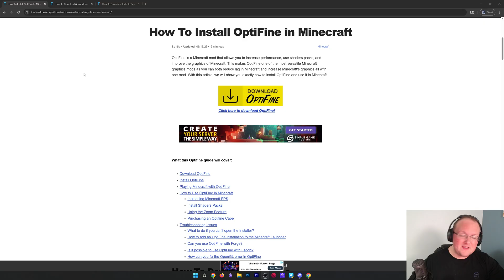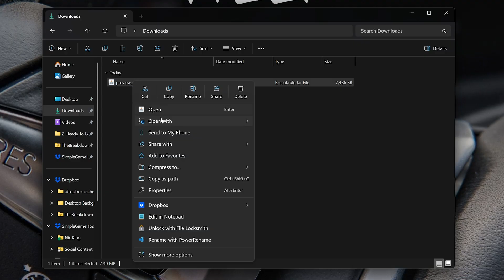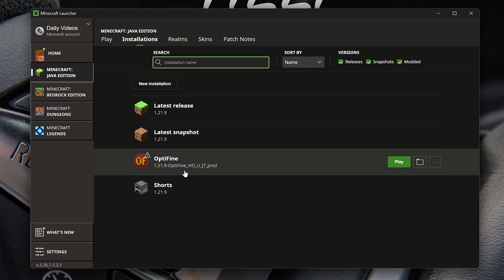How To Install OptiFine (1.21.10)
Find out how to download OptiFine in Minecraft 1.21.10+ to increase performance, get shaders, and overall make Minecraft less laggy.

About this video: OptiFine is an amazing mod for Minecraft 1.21.10 that allows you to optimize Minecraft with a ton of performance settings, and it also lets you get shaders in Minecraft 1.21.10. So let's dive into how to download and install OptiFine 1.21.10 in Minecraft!

To get started, you will need to download OptiFine. There is a link to the our guide in the description above where you can click the download button to go to the official download page. On this page, click on the "(mirror)" link next to the 1.21.10 version of OptiFine. Then, click the "Download" button to start downloading the installer.

Now, we need to open up the OptiFine 1.21.10 Installer with Java. If you don't have Java, you will need to get it from the description above, and you make also need to run the Jarfix.

From here, click the "Install" button, and OptiFine will install! All we need to do from here is open the Minecraft Launcher and play Minecraft using the OptiFine installation. You'll find all of the settings and features you need including shaders and all of the performance settings in Options and Video Settings right from the Minecraft main menu.

We will try to help you out and insure you get everything working. It really helps us out, and it means a ton to me. Thank  you very, very much in advance!